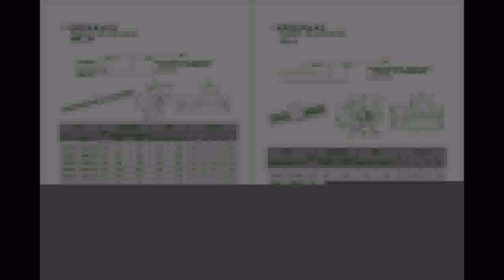Buying 30010001300mm & 3set Ballscrew SFU RM1605 30010001300mm + Nut & 3set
Product On Aliexpress

Item Type:Nut & Bolt Setsis_customized:YesModel Number:1605DIY Supplies:WoodworkingItem Type:Nut & Bolt SetsClass:Cold rolled C7Material:Bearing steelScrew:Ball screwBallscrew Length:300mm,1000mm,1300mmlinear guide SBR20 Length:300mm,1000mm,1300mmCoupling:Flexible coupling 6.35x10mm